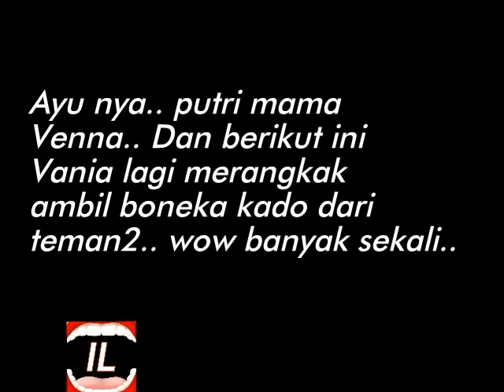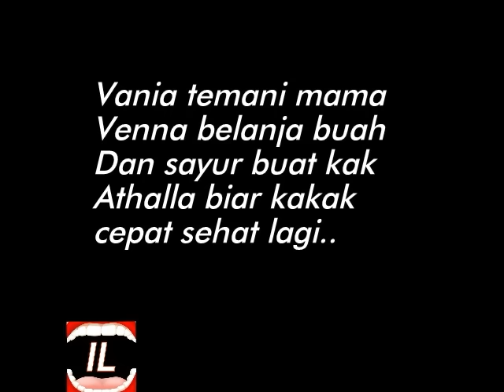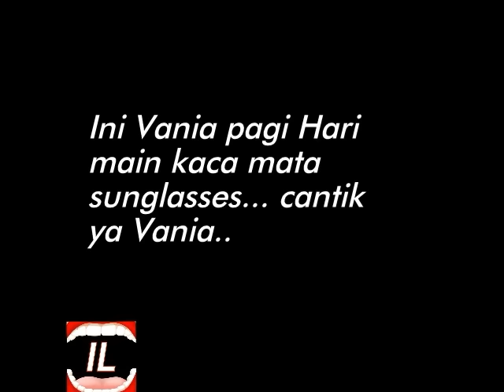Cantiknya Vania mau anter mama ke dokter....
Vania setiap Hari.. Daily of Vania Athabina
Video lucu Vania athabina